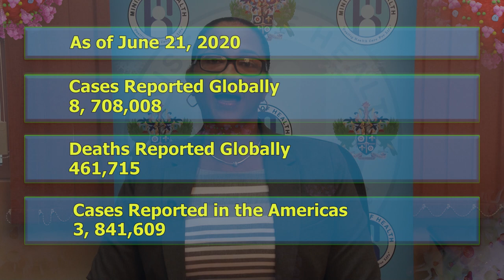Saint Lucia receives 98 negative test results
The Ministry of Health and Wellness has noted that generally persons have relaxed on the public health measures. As social activity has increased, the public is reminded to continue adhering to recommended measures.